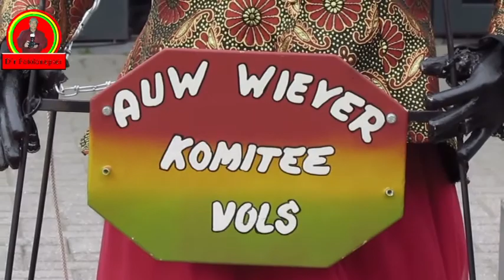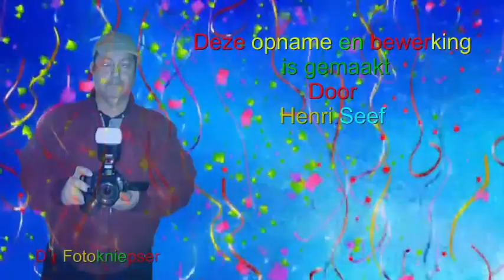Oad Wief Oplosse Empfaank Blauw Sjuut 2019